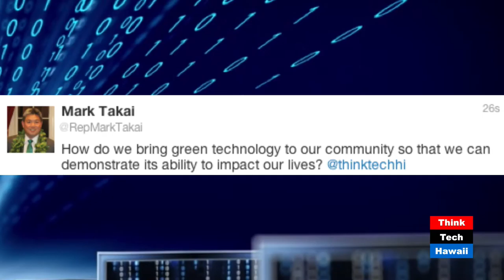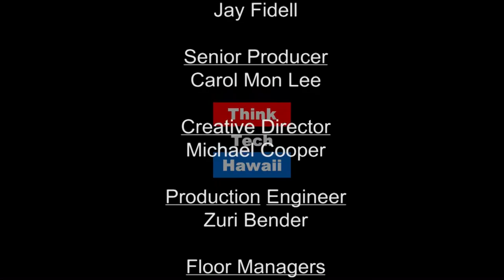Transportation and Renewable Energy - Congressman Mark Takai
Special Guest Congressman Mark Takai, U.S. House of Representatives shares his work in Washington D.C. on clean transportation and renewable energy.